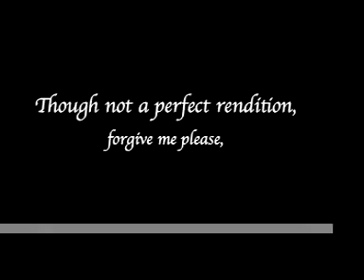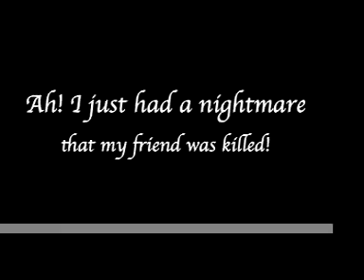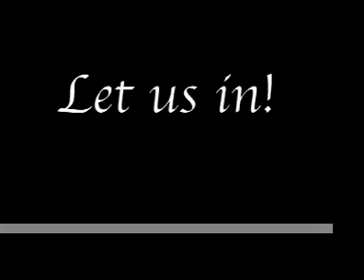Nun's Priest Tale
A movie for LHS based on the story the Nun's Priest Tale